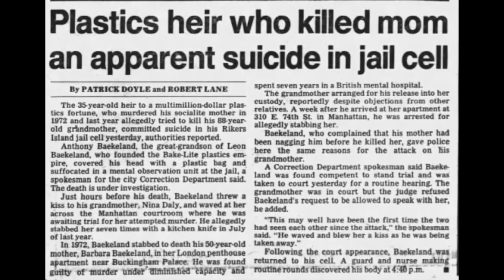SOLVED: Barbara Baekeland: Seducing Her Killer Son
TITLE | Savannah Brymer